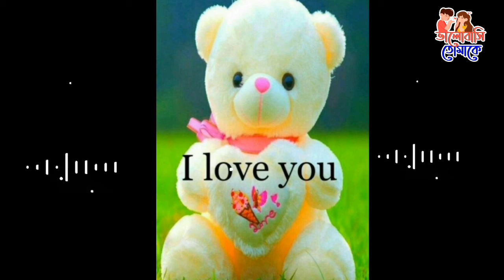I love song ringtone status copyright free music tone Bangla ringtone iphone ringtone only MUSIC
love# song ringtone status copyright free music tone Bangla ringtone iphone ringtone# only MUSIC#